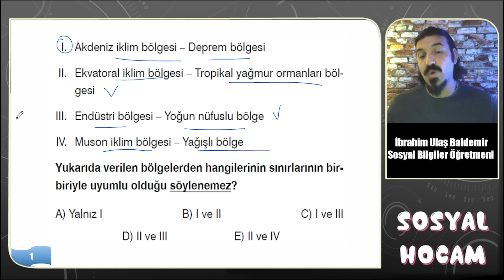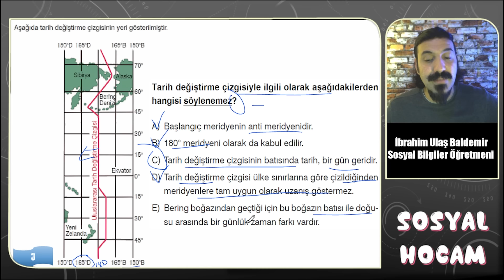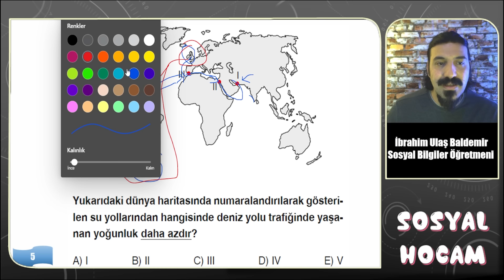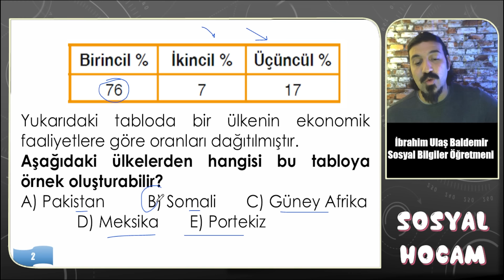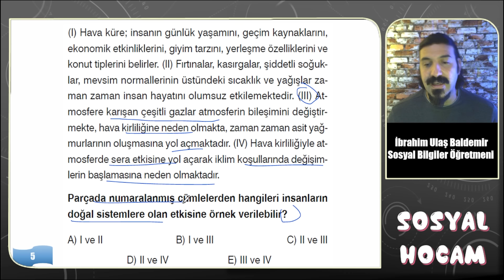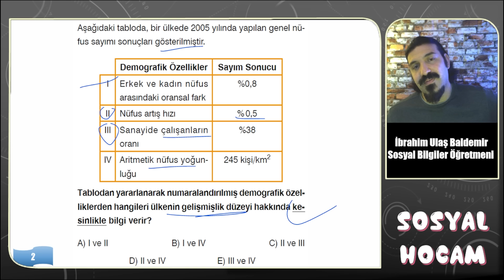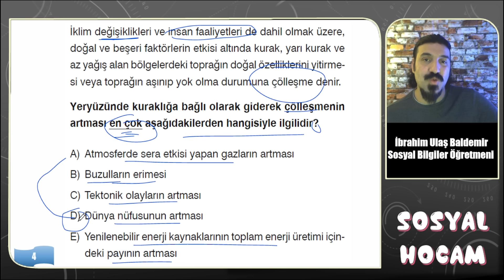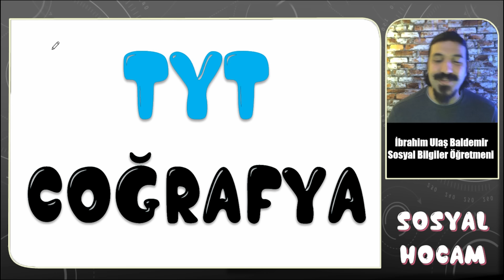2024 TYT Coğrafya Soru Tahminleri - 1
2024 TYT Coğrafya Tahmin Videosudur.